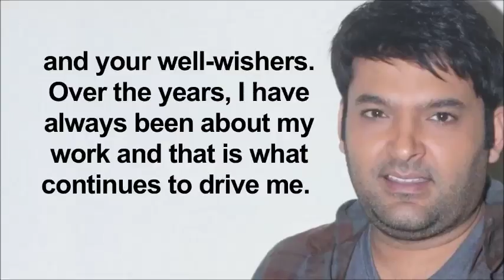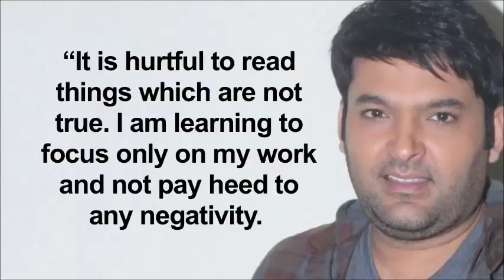Focusing on my work only_ Kapil Sharma...